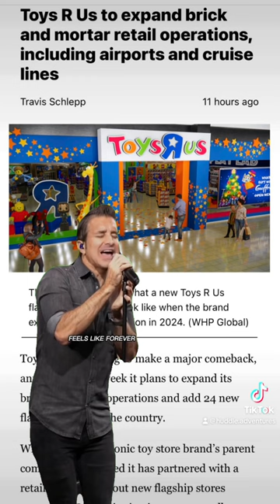Toys R Us Comeback on Land and Cruise Ships 🛳️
Toys R Us is looking to make a major comeback, announcing this week it plans to expand its brick and mortar operations and add 24 new flagship stores in the country beginning in 2024, as well as create new retail experiences for travelers by opening stores in airports and on cruise ships. news toysrus @Toys"R"Us